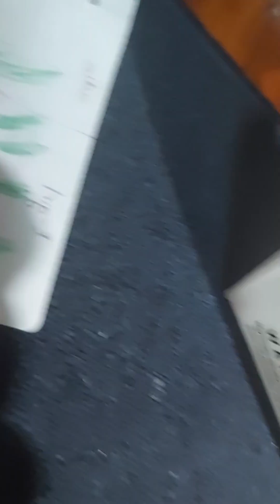My friend is hiding eggs and I found the gold egg! my channel and her channel please like and sub